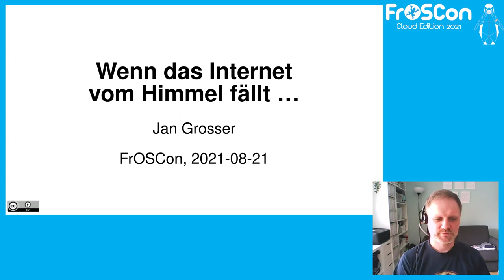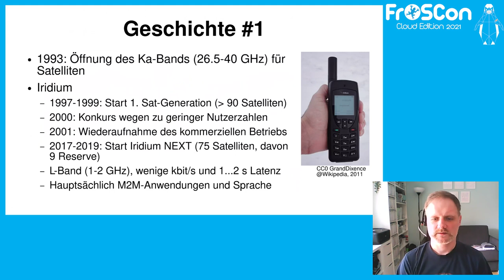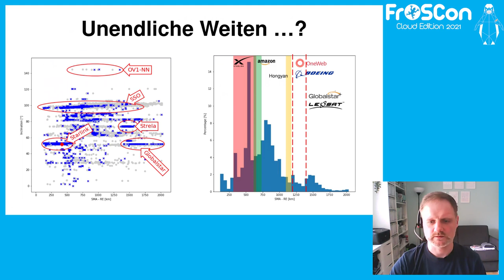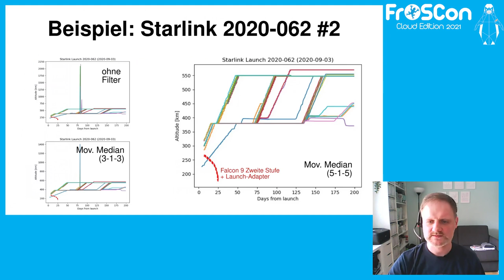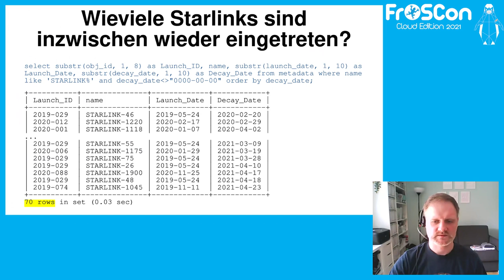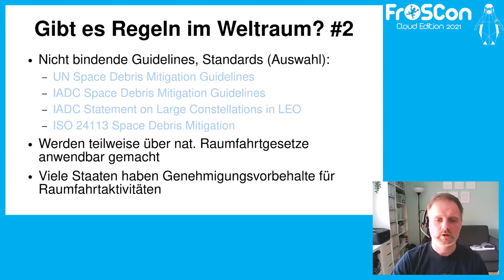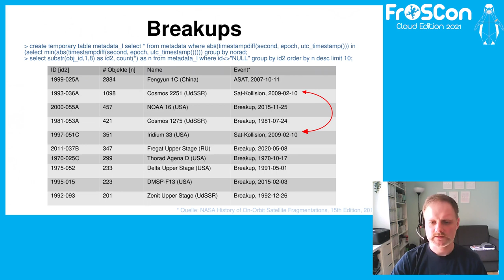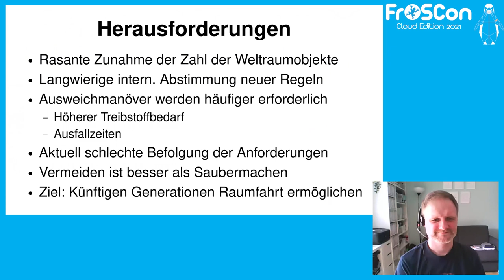2021 - Wenn das Internet vom Himmel fällt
Segen und Fluch von satellitengestützter Kommunikation

Der Vortrag geht auf aktuelle Entwicklungen in der kommerziellen Raumfahrt und speziell des "Satelliten-Internets" ein. Wie kann man die Entwicklung in der Raumfahrt mit Freier Software selbst qualitativ nachvollziehen? Welche Risiken und Gefahren bestehen durch die zunehmende Raumfahrt und was wird getan, damit auch künftige Generationen Raumfahrt machen können?

In vielen Teilen der Welt ist eine Breitband-Internetverbindung immer noch Mangelware oder unerschwinglich - und das nicht nur in wirtschaftlich aufstrebenden Ländern. Die Idee, diesen Bedarf über Satelliten zu decken, ist nicht neu. Doch die aktuellen Entwicklungen bei den Megakonstellation wie bspw. Starlink, OneWeb oder Kuiper mit teilweise jeweils tausenden oder zehntausenden geplanten Satelliten haben eine „neue Quantität“ erreicht. Bedenken, ob der erdnahe Weltraum so viele künstliche Objekte verkraftet und welche Gefahren für Mensch und Umwelt auf der Erde bestehen, werden lauter.

Dieser Vortrag geht auf die jüngeren und zu erwartenden Entwicklungen in der kommerziellen Raumfahrt, speziell bei den Megakonstellationen für Kommunikations-Dienstleistungen ein. Welche Versprechungen werden gemacht und welche Erwartungen werden geweckt? Zur Einordnung soll auch ein Vergleich zur „Satellitenkommunikations-Blase“ der Jahrtausendwende gezogen werden. Die Bahndaten von Satelliten können heutzutage recht einfach abgerufen werden. Im Vortrag wird gezeigt, wie mit Hilfe freier Software die Veränderungen insbesondere auf den erdnahen Weltraum qualitativ nachvollzogen werden können. Ein Abschnitt wird sich einigen für das Thema relevanten Risiken und Gefahren der Raumfahrt widmen. Es folgt ein Überblick über die internationalen Regelungen und Vorschriften, die eine nachhaltige Nutzung des Weltraums sicherstellen sollen. Am Ende soll ein kritisches Fazit geschlossen werden.

Jan Grosser